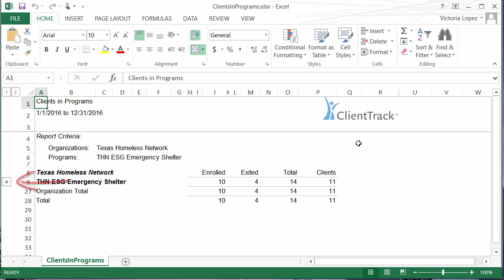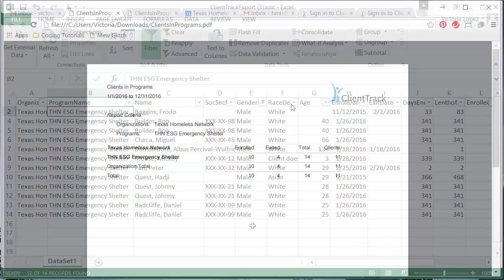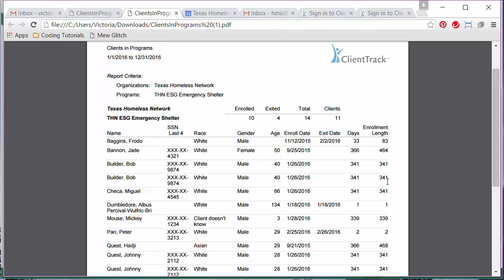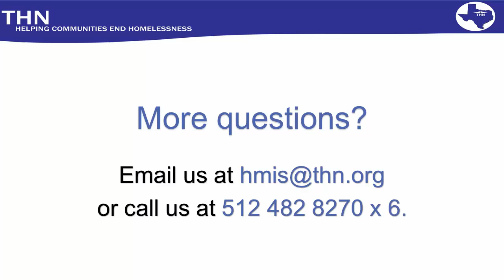HMIS Quick Train: How to Export Your Report Data